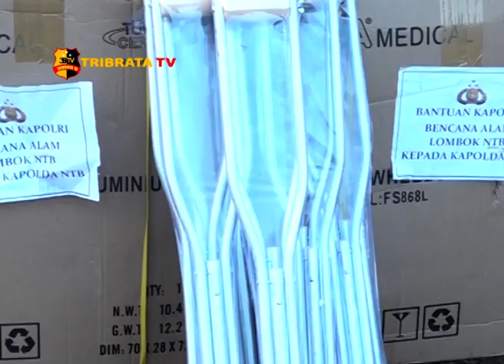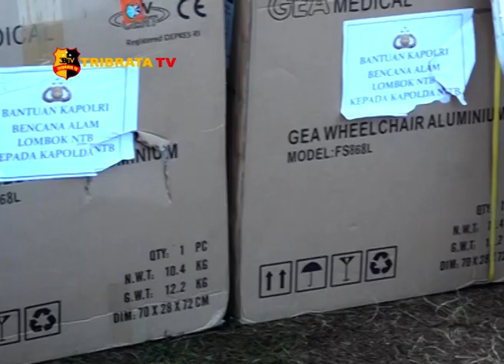KAPOLRI BERIKAN BANTUAN 100 KURSI RODA